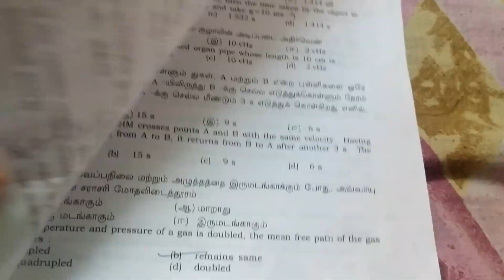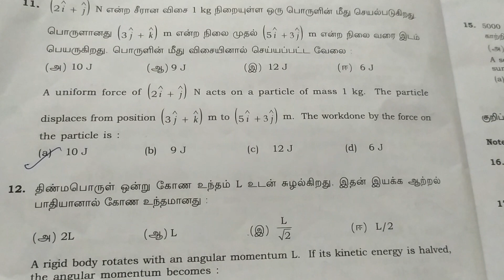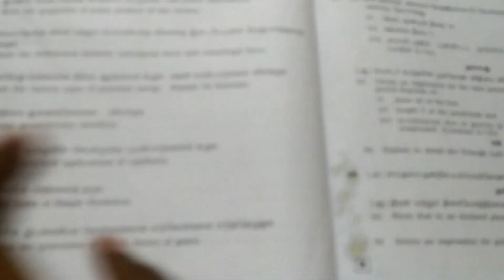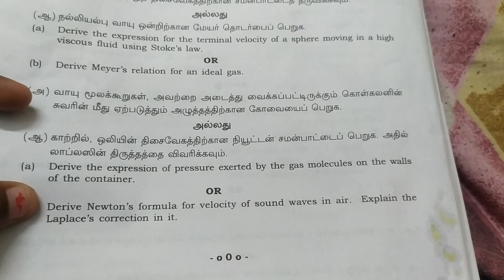11th public exam PHYSICS question paper 2022 - 2023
11th Public exam CHEMISTRY question paper 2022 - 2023
11th Public exam BIOLOGY question paper 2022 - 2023
11th public exam PHYSICS question paper 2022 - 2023
11th public exam ENGLISH question paper 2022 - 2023
11th public exam Tamil question paper 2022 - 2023
11th STD computer science quarterly question paper 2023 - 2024 😊
11th English quarterly question paper
11th quarterly Mathematics question paper 😊
11th Chemistry question paper quarterly
11th quarterly Physics question paper ,😊
11th Tamil quarterly question paper 2023 to 2024
12th Tamil public exam question paper | Paper Presentation.. 📢📖📋📌 Centum tips.. 😁
12th Chemistry chapter 1 important questions.. 🤩 question paper
12th std English chapter 1 important questions with grammar 🤩 question paper
12th std Tamil chapter 1 important questions😌 question paper
12th std Biology important questions in chapter 1 ✨🙂 question paper
12th Physics lesson 1 important questions🙋Tamilnadu syllabus | question paper
important questions in Mathematics chapter 1 12th std | question paper
12th std English question paper
12th bio botany and bio zoology question paper Tamilnadu
12th Mathematics chapter 2 and 3 question paper | Tamil nadu syllabus
12th Physics lesson 1 and 2 question paper - important questions
12th bio botany and bio zoology question paper
integer addition trick.. 😳😳😳😳😳😳😳😳😳 Mathematics | question paper
12th Chemistry p block elements important questions 😁 | question paper
12th std Tamil important questions in iyal 3 | question paper
12th Physics 2nd and 3rd lesson important questions | question paper
15 one words in Biology for interview and entrance exam | question paper
Tamil quarterly exam question paper ☺ 12th std
12th English chapter 3 important questions | question paper
12th Mathematics inverse trigonometric functions chapter important questions ✨ | question paper
12th Chemistry quarterly question paper
12th Biology quarterly question paper
12th Mathematics quarterly exam question paper
12th Physics quarterly exam question paper ✨
12th quarterly exam English question paper
Environmental science and engineering question paper ✨
Environmental education Q&A for higher education | explanation in Tamil ✨ | question paper
English model question paper Teacher recruitment exam CTET, TET, TRB | explanation in Tamil.
Teacher recruitment exam psychology question paper (30) CTET, TET, TRB | explanation in Tamil.
CTET Exam question paper | Part 1 | Tamil ✨
CTET Exam question paper | Part 2 | Tamil ✨
TNPSC Question paper - Group 4 (2016) - Tamil based question paper | Part 1 | தமிழ்
TNPSC Question paper - Group 4 (2016) - Tamil based question paper | Part 2 | தமிழ்